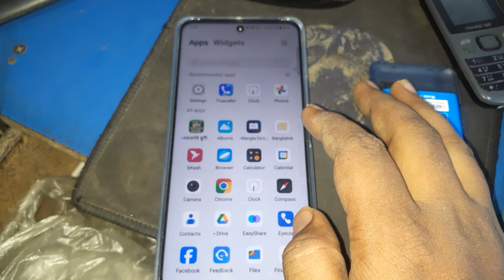vivo y28 change navigation bar, back button setting vivo y28, how to setting navigation bar